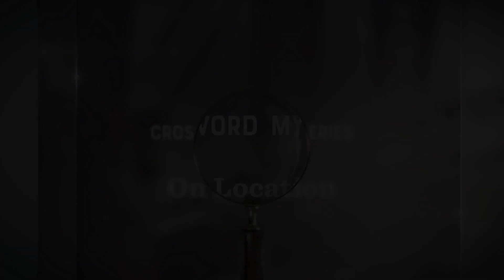On Location - Crossword Mysteries - Hallmark Movies & Mysteries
Find out more about the signature mystery movie series "Crossword Mysteries" starring Lacey Chabert and Brennan Elliott.